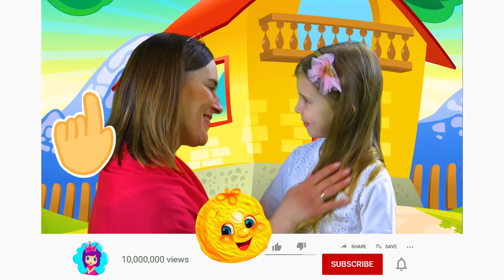Boucle d’Or et Les Trois Ours | Contes de fées pour enfants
Boucle d’Or et Les Trois Ours. C'est l'un des contes de fées les plus appréciés des enfants! Profitez de cette histoire incroyable sur la chaîne "Contes de fées pour enfants".